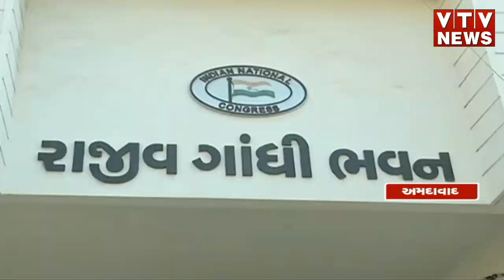Ahmedabad News: શક્તિસિંહ ગોહિલને સોંપાઈ મોટી જવાબદારી, 18મીથી પ્રદેશ પ્રમુખનું સંભાળશે કાર્યભાર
Ahmedabad News: શક્તિસિંહ ગોહિલને સોંપાઈ મોટી જવાબદારી, 18મીથી પ્રદેશ પ્રમુખનું સંભાળશે કાર્યભાર | VTV GUJARATI